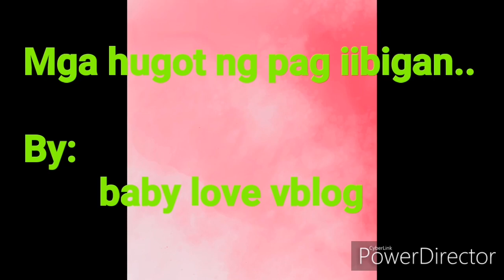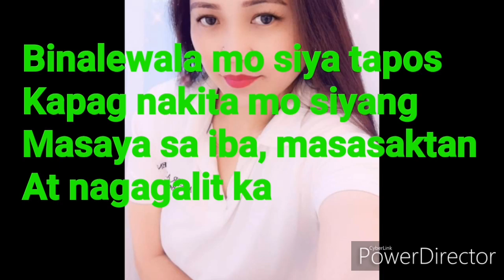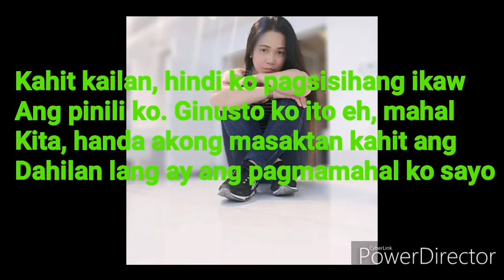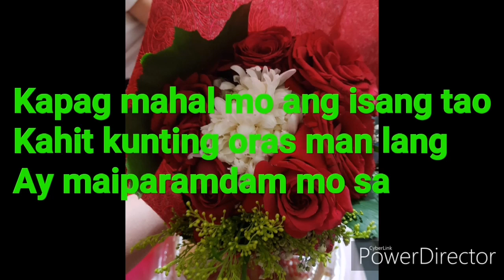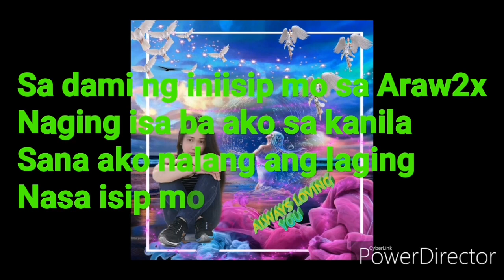BINALEWALA : PARA SA PINAG IWANAN NG MINAMAHAL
Pagmamahal ng buo na di kayang ibgay ng iyong minahal. Mga hugot na masasakit sa damdamin